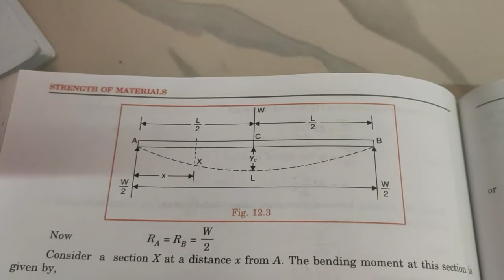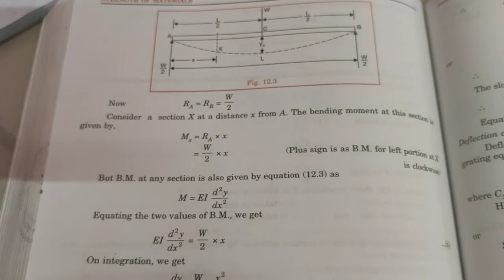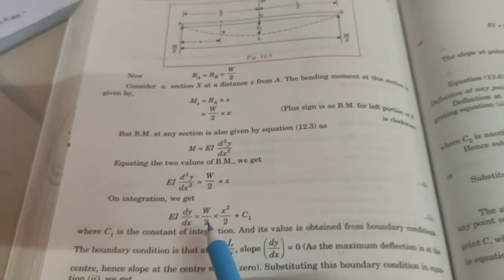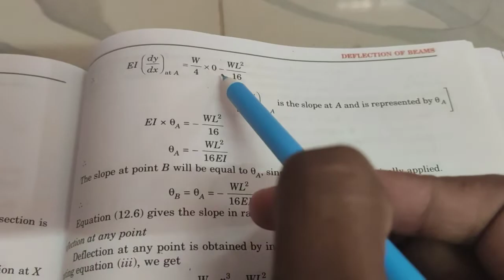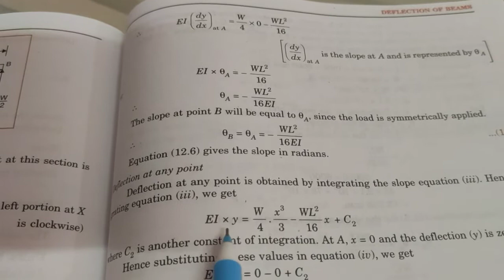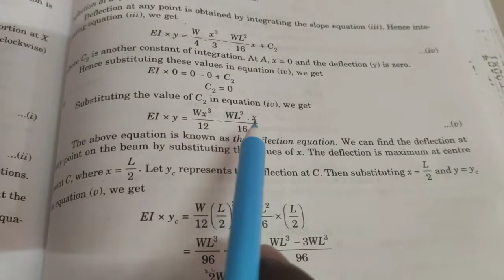double integration method of simply supported beam with centre point load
double integration method of simply supported beam with point load at centre strength of materials